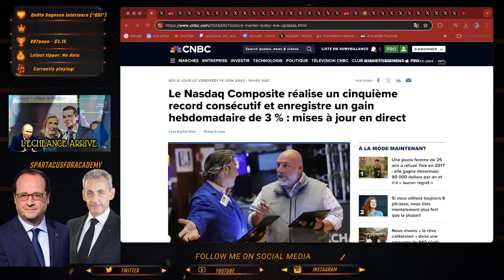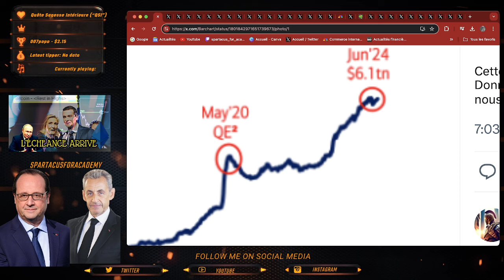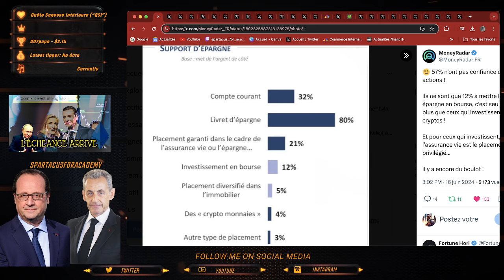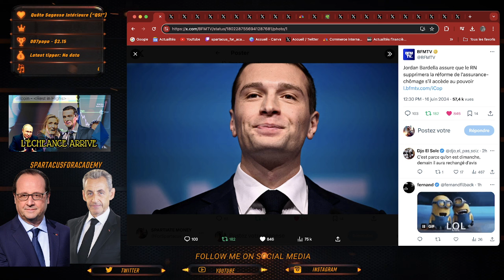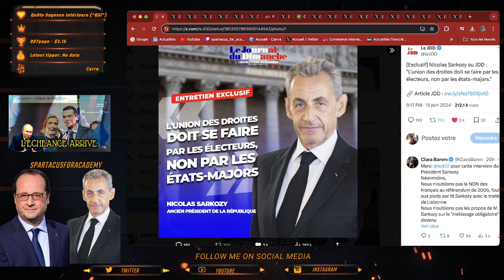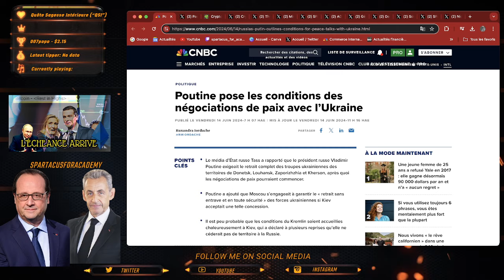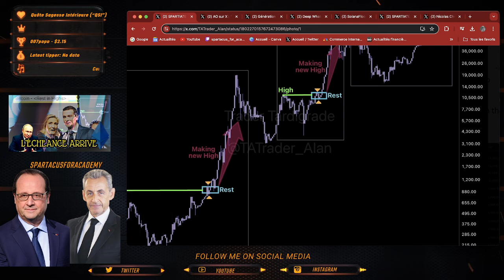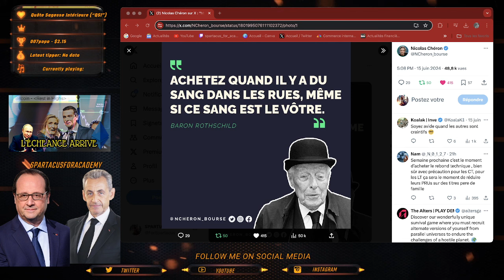L'ÉCHÉANCE ARRIVE !! BOURSE, POLITIQUE FRANÇAISE, POUTINE, BITCOIN, ETHEREUM (ACTU)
SPARTIATES !!

NOUVELLE VIDEOS  - FINANCE / CRYPTO ! BON VISIONNAGE !